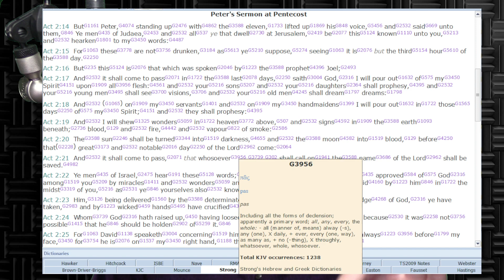Atheist Debates - Bible Question (Matt 7:21 and Acts 2:21 contradiction?)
Are these two bible passages contrdictory?
What about the surrounding context of Paul's sermon? Did he sound drunk?